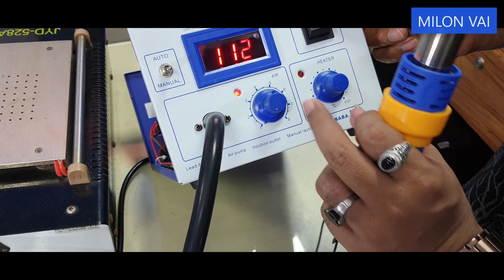এক মিনিটেই হটগানের বাতাশ কমিয়ে ফেলুন